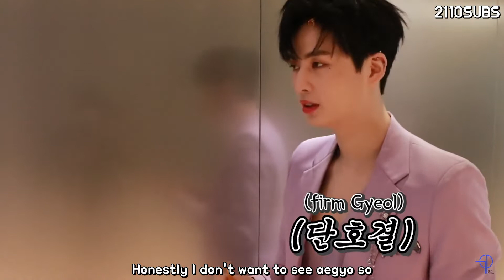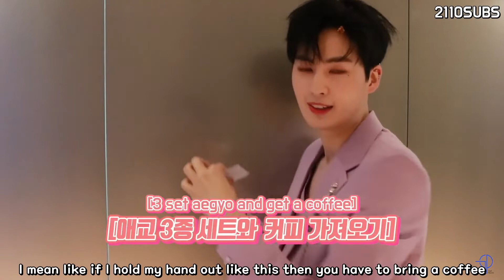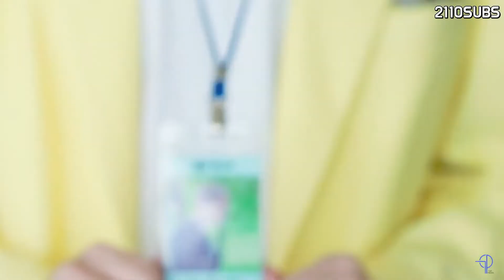[ENG SUB] U10TV ep 269 - Extreme Job : UP10TION One Day Manager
English translation by 2110SUBS
Translations may contain inaccuracies
Take out all translations with credit to 2110SUBS
Do not crop watermark or reupload

Open for video requests